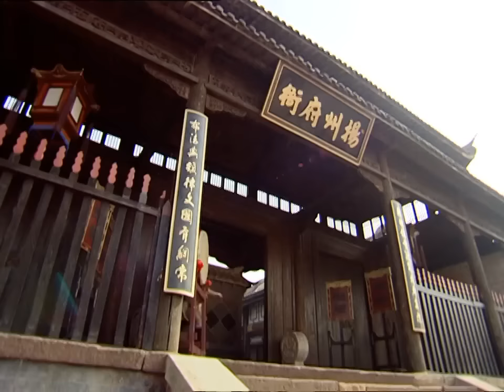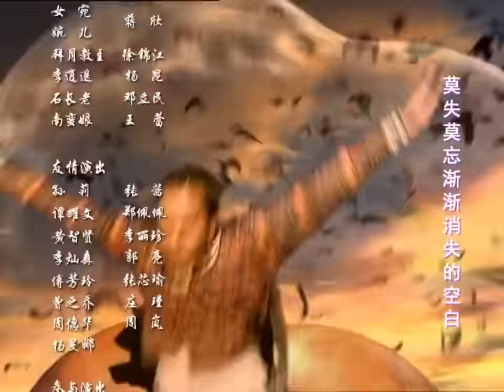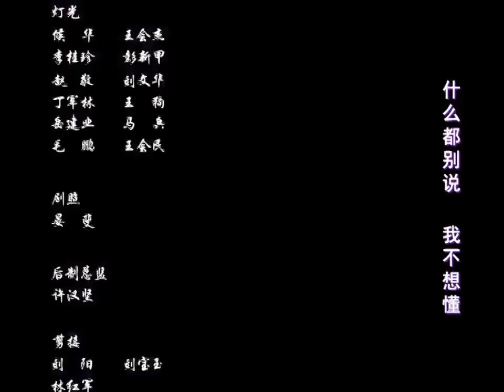MULTISUB【胡歌刘亦菲安以轩爱恨纠缠】《逍遥录》Chinese Paladin EP16|两大美女如何抉择？速来观看胡歌的选择~| 胡歌刘亦菲安以轩| 【追剧杂货铺】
【剧情简介】李逍遥原本是个平凡少年，和相依为命的婶婶一起经营小客栈。但有天婶婶突然生了重病，大夫表示无药可救，焦急的他听从下榻在客栈中苗人的建议，前往仙灵岛找解药，遇到了赵灵儿，并与她成亲，岂料苗人为了夺回其实是南诏国公主的灵儿，血洗仙灵岛，李逍遥受赵灵儿的姥姥(非亲生祖母)死前之托，陪伴灵儿回故乡南诏国。仗著酒剑仙教他的几招剑法，逍遥踏上了这趟险阻重重的旅程，也开始了他一段接著一段波澜壮阔的冒险与奇遇。